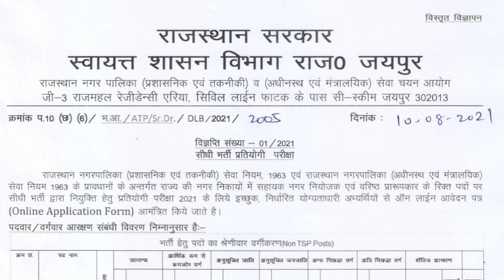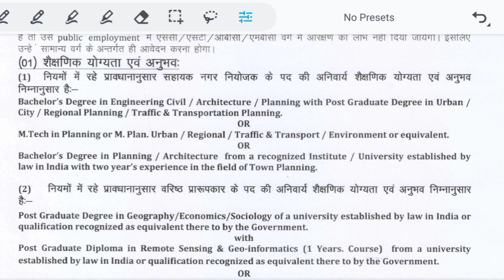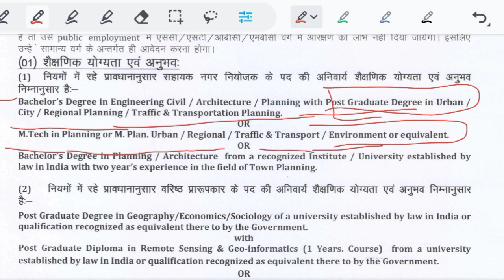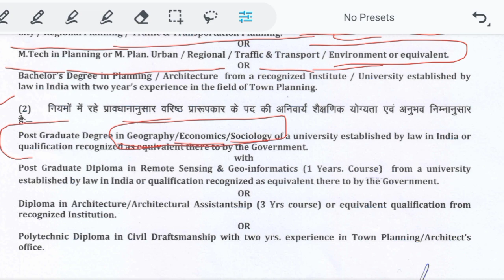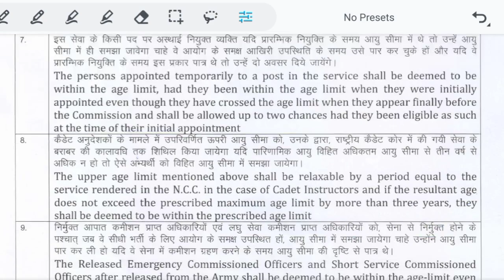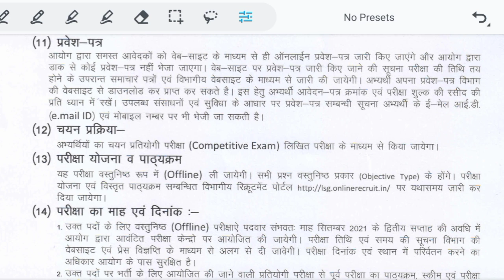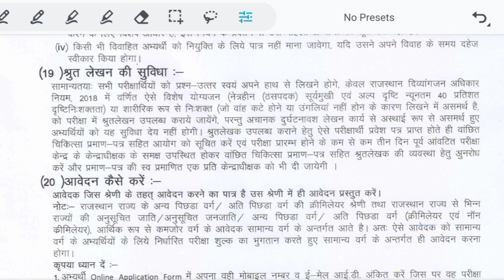राजस्थान स्वायत शासन विभाग भर्ती 2021 || Rajasthan DLB Recruitment Assistant Town Planner& Draftsman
Rajasthan swayat shasan vibhag vacancy 2021
Rajasthan DLB recruitment 2021

ATP & Sr. Draftsman  Detail advertisement pdf -

RajasthaDLBRecruitment2021 DLBrecruitment2021